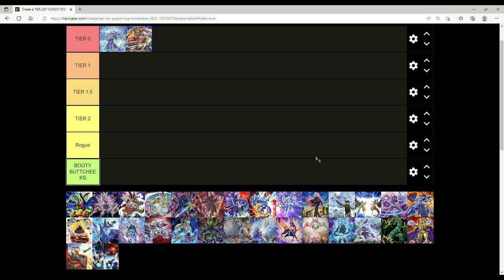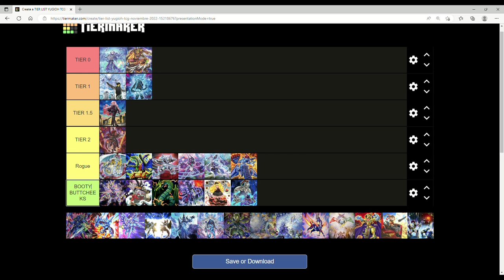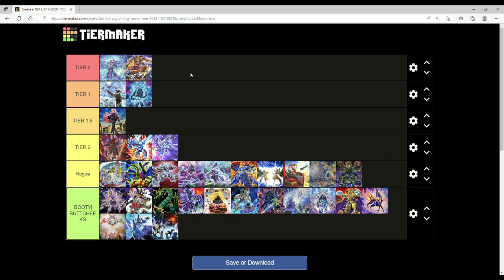This Yugioh Format Is TOXIC! yugioh tierlist November/December 2022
credit to calieffect for the thumbnail